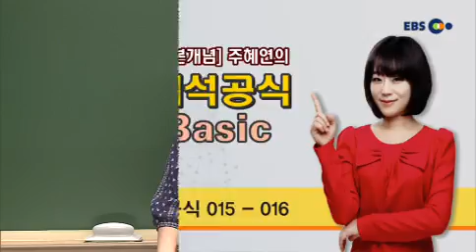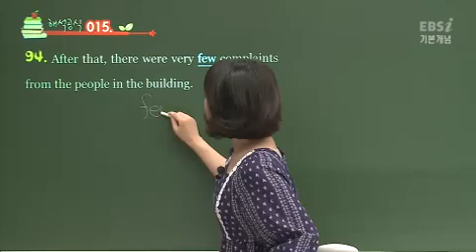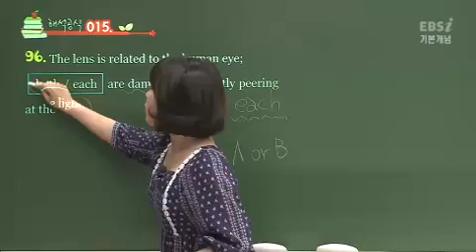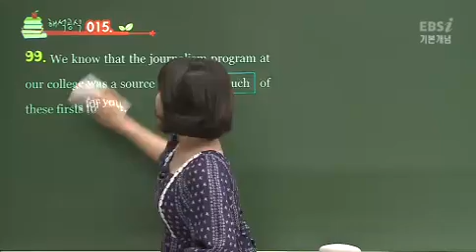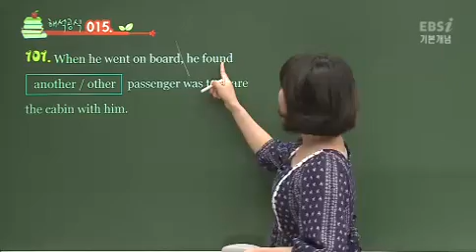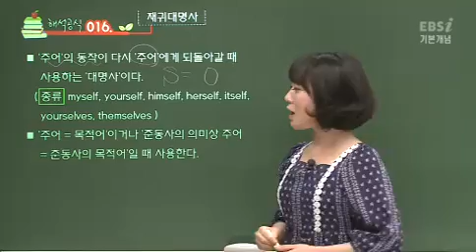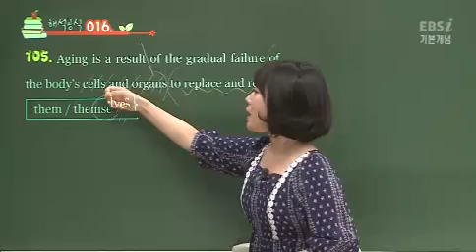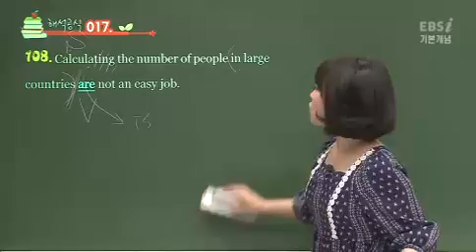06강 해석공식 015 016 고1,고2 초급